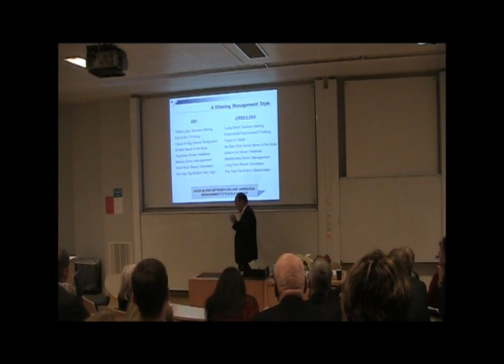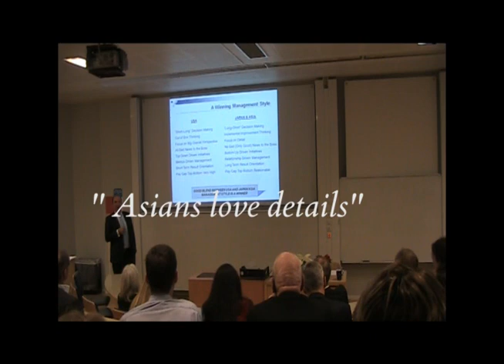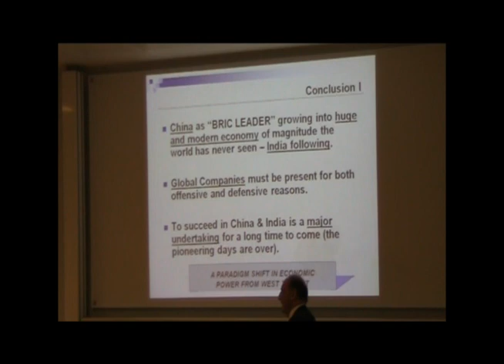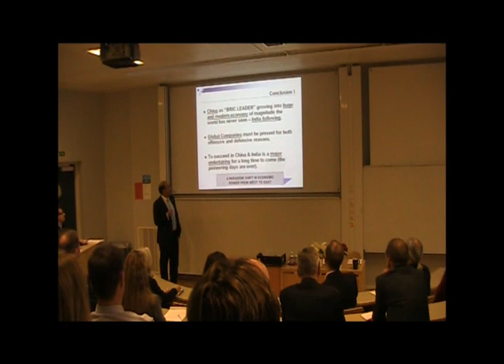Handelshögskolan: The Current Situation on the Asian Market - Göran Malm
Göran Malm, alumn med stor internationell erfarenhet efter att ha arbetat mer än hälften av sitt yrkesliv i Asien, talade inför Handelshögskolans partnerföretag om den asiatiska marknaden på Partnerprogrammets julavslutning den 16 december 2009. Göran delade med sig av sina personliga erfarenheter om ledarskap, skillnader i affärsklimat och gav en bild av situationen i Asien just nu och illustrerade med exempel från sin egen karriär på bl a SKF, Dell, General Electric och Samsung.